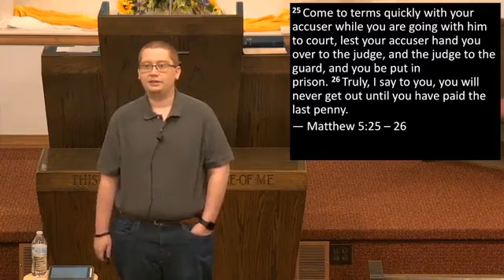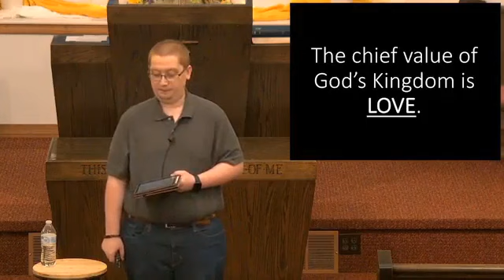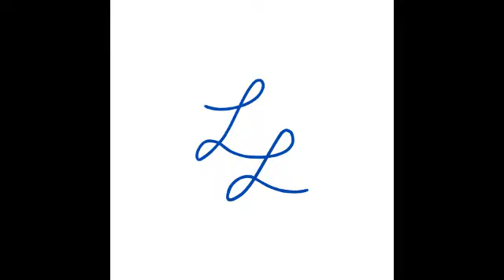Love Fulfills the Law (Matthew 5:17-26, 38-48)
Sermon on the Mount, Lesson 2:
Luke Loe; Salem Church of Christ--Salem, MO; 8/13/23